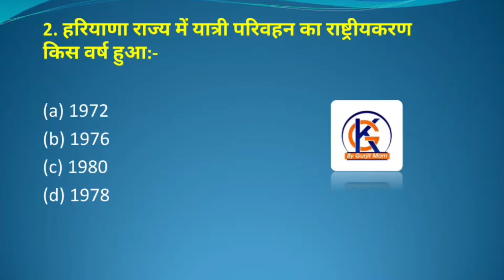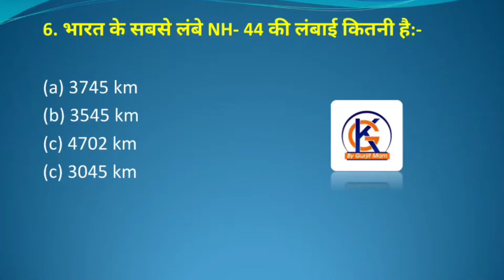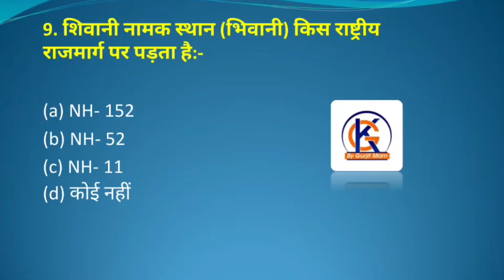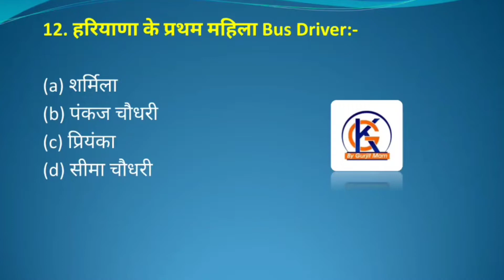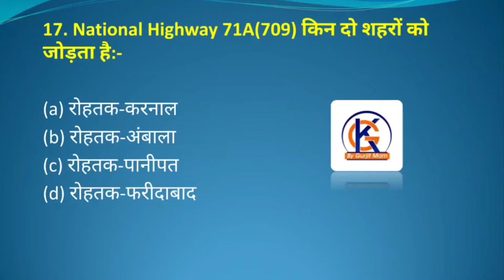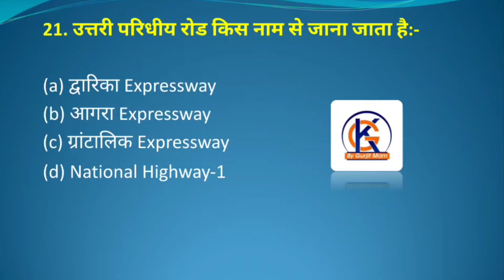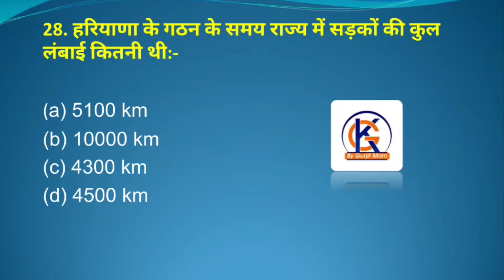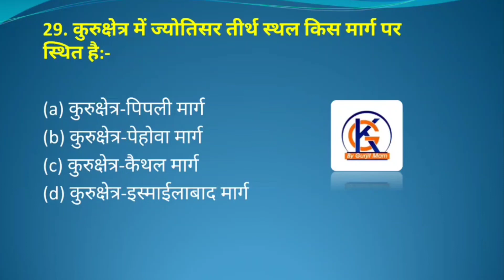National Highways Top 60 Qs /New name of national highway /changed name of highways by Gurjit mam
National Highways Top 60 Questions /New name of national/changed name of highways by Gurjit mam

hi students,

You r watching gk by Gurjit  mam
In this video Gurjit mam has explained to us the expected cut off haryana police si). This is very useful for students preparing for HSSC, SSC, HTET, CTET, Railway, CGL